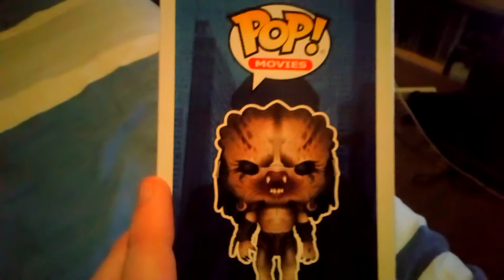Funko Pop Assassin Predator unboxing!!!!